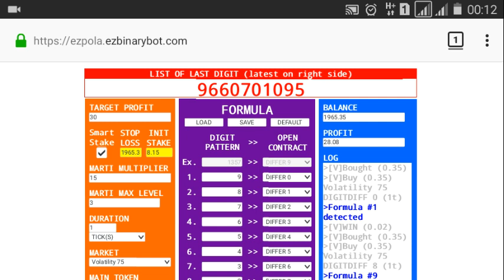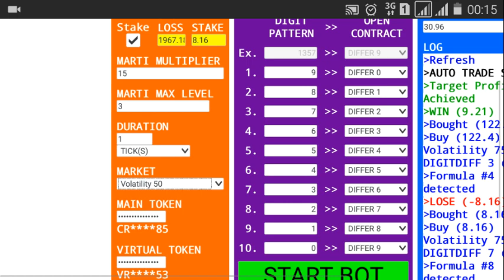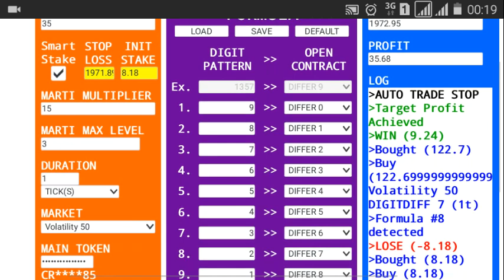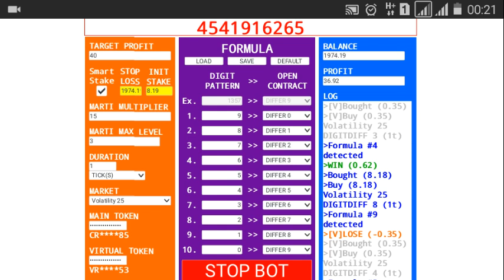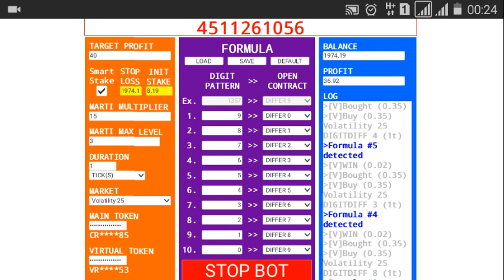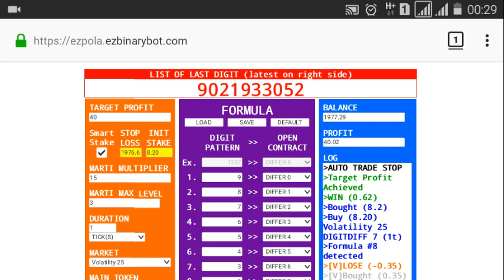Earn 100% Profit in 9 days | 96% Done | start 23 may '20 | binary.com, deriv.com, bot, trick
*** EARN 100% PROFIT IN 9 DAYS ***

You can follow this money management with Minimal Balance : $84.35

Contract : Digit Differ
Virtual Loss : 1 (2 or 3 or more will be safer)
Marti Multiplier : 15
Marti Max Level : 3

As balance changed, we can re-calculate stake with above formula.

I will always change market regularly every 0.5% profit. In my case every $5 profit. It means my TARGET PROFIT on every session is $5.

*** ATTENTION & FOR REMINDER ***
The worst case happen if there are 4 loss(es) in a row. This can be happened to anyone including me. Make sure you & me understand the risk of binary trading. It will be safer if we set virtual lose to 2 or 3 or more BUT still NO GUARANTEE on trading.

GOOD LUCK.